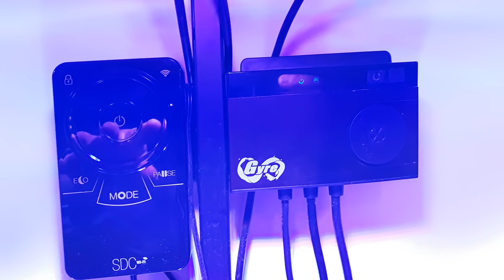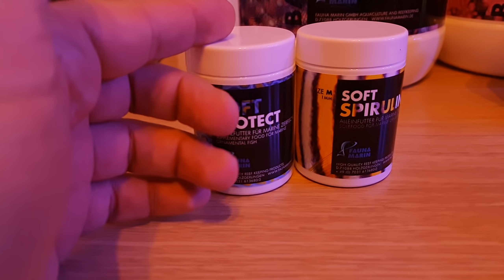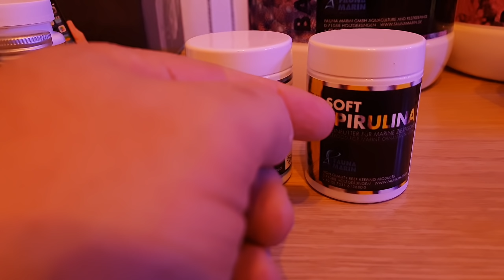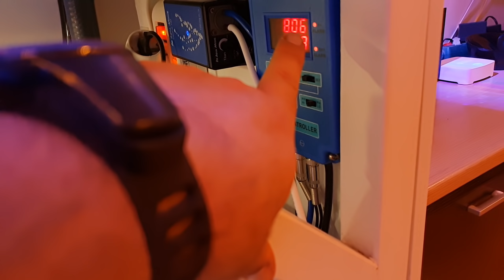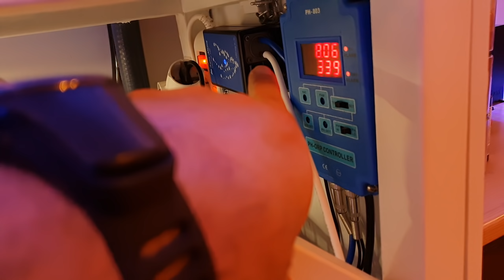Mi acuario marino, equipo, rutinas y mantenimiento.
Un video para explicar el equipo y las rutinas que llevo a cabo en mi acuario marino.